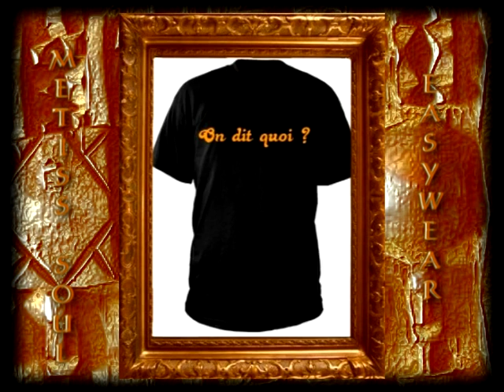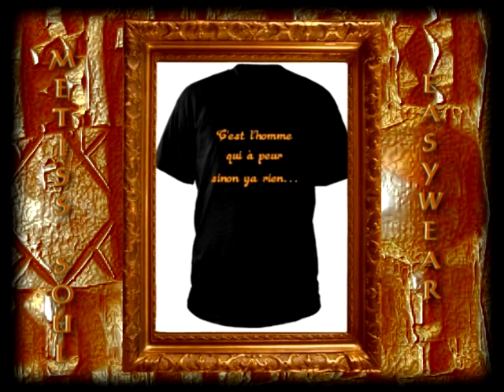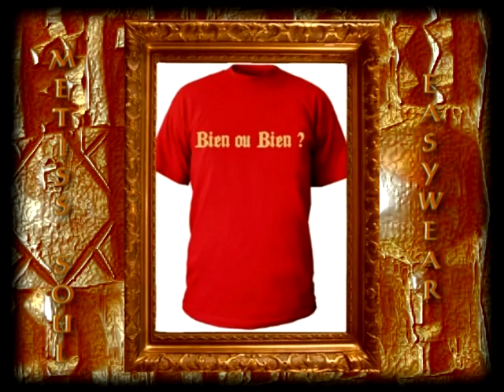Pub Tee.Shirt Metiss Soul